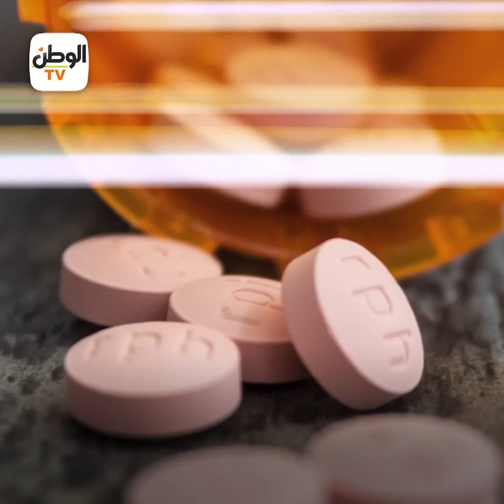ظاهرة غريبة .. سيدة صينية لم تنم منذ 40 عامًا .. ما القصة؟